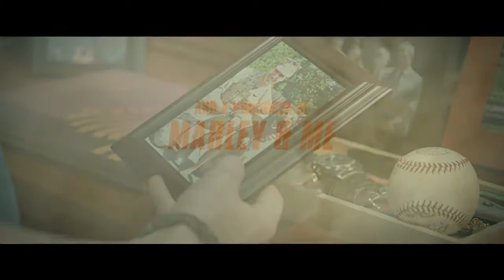Max (2015) Trailer - Lauren Graham, Jay Hernandez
Watch the movie trailer for Max (2015) on Movie-List. Directed by Boaz Yakin and starring Robbie Amell, Lauren Graham, Jay Hernandez and Thomas Haden Church. A dog that helped US Marines in Afghanistan returns to the U.S. and is adopted by his handler's family after suffering a traumatic experience.